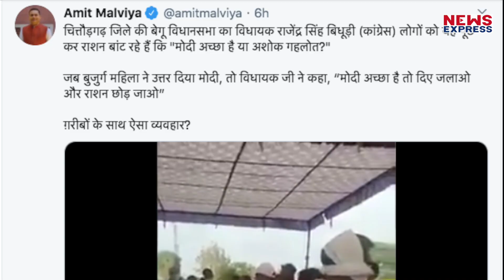Congress MLA Rajendra Singh Bidhuri राशन मोदी और अशोक गहलोत में बेहतर कौन पूछ कर देते हैं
इस संकट में सभी लोग पार्टि, जात पात से ऊपर उठ कर लोगों की मदद कर रहे हैं… लेकिन कांग्रेस पार्टी अभी भी राशन पर राजनीति करने से बाज नहीं आ रही है… हाल ही में ताजा मामला राजस्थान के चित्तौड़गढ़ जिले के बेगू विधानसभा क्षेत्र से सामने आया है… यहां एक विधायक ने गांव में राशन बांटते समय सवाल पूछा की पीएम मोदी अच्छे है या राजस्थान के मुख्यमंत्री अशोक गहलोत… बताओ दीए जलाने वाला अच्छा है या राशन देने वाला…